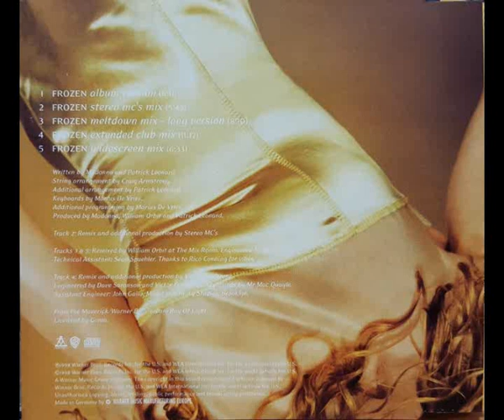Madonna – Frozen ( Stereo MC's Mix ) 1998